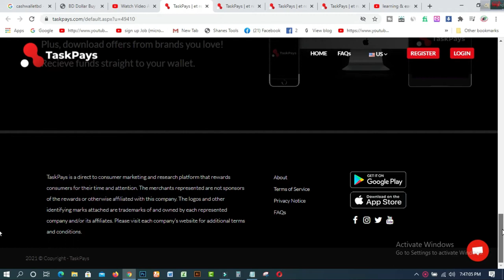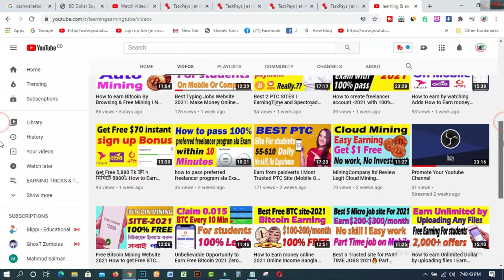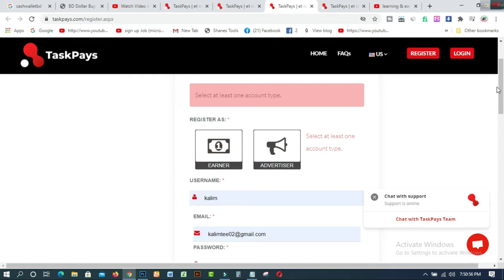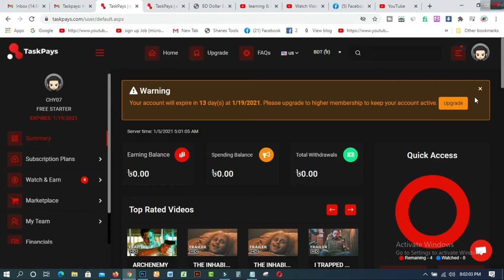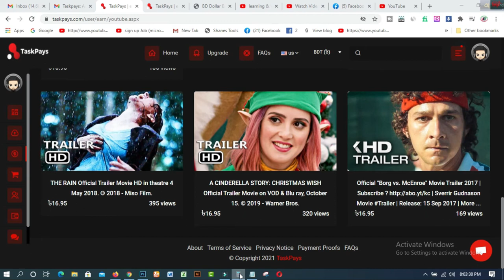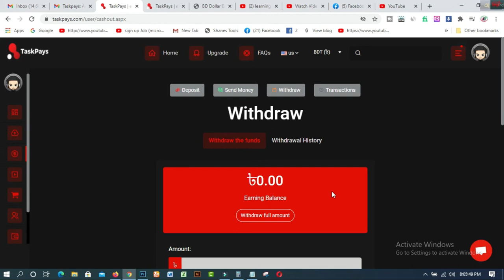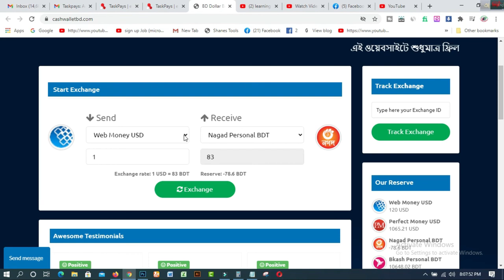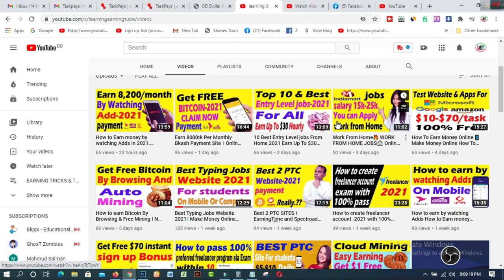Watch Video And Earn Money।ভিডিও দেখে ইনকাম করুন প্রতিদিন 200 টাকা । Online Income Bangladesh 2021 ।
In this video  you will find Watch Video And Earn Money।ভিডিও দেখে ইনকাম করুন প্রতিদিন 200 টাকা । Online Income Bangladesh 2021.

1. How to create fiverr account on android easily
2.9 free trusted sites for selling Logo-2019 II Amazing sites for selling logo
3.ঘরে বসে অনলাইন সার্ভে করে দৈনিক 12 ডলার ইনকাম করুন Best Online Surveys 2020
4.Need Donation For Education Top 16 Crowdfunding Sites for College and Educational expenses
5.Spin & Earn Money App Bkash App Payment | Online Income Bangla 2019
6. প্রতিদিন Zalinks থেকে অন্তত ৫ ডলার ইনকাম করুন Iসরাসরি বিকাশ পেমেন্ট নিন I BEST Copy Paste Typing-2020
7. বিকাশে ৫০ হাজার টাকা ইনকাম I Bkash Make Money Online 2020 I Online Income BD Bkash Payment.
8. how to sign up on 4 Microworkers websites to earn More -2019
9. Upwork English spelling test (US version) answers 2019
10. Upwork English spelling test (U.K version) and Answers 2019
11. 2019 Upwork Readiness Test and Answers ( GET 5 out of 5)

12. ৯ টি সাইট থেকে ফ্রিতে সহজে লাখ টাকার আর্থিক অনুদান নিন ।
13.9 free trusted sites for selling Logo-2019 II Amazing sites for selling logo
14. KajKey  -থেকে-আয়-করবেন-যেভাবে II how to earn by BID on KajKey
15.10 best & free fundraising websites for all-2019 II fundraising websites